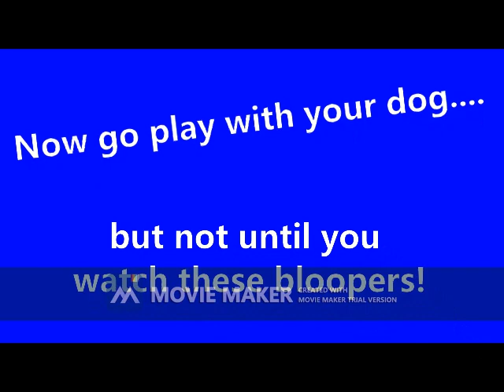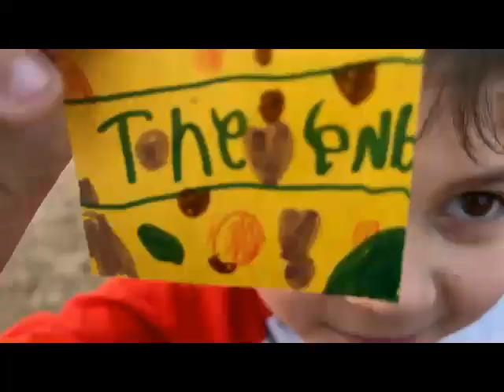The Treasure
Edit a simple video or slideshow with TopView Video Uploader .